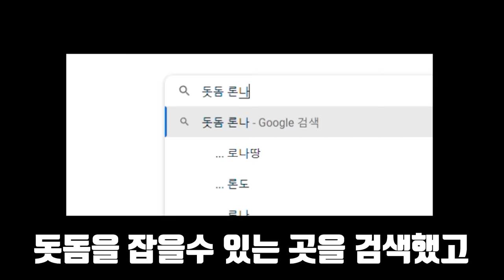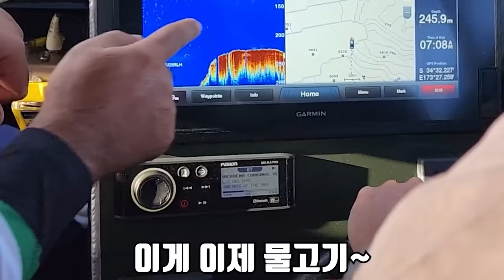제가 드디어 꿈에 그리던 전설의 물고기 돗돔을 잡았습니다!!!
제가 드디어 전설의 물고기 돗돔을 잡았습니다!
심지어 돗돔을 회로 먹었습니다!
항상 상상으로 너무 잡고 싶었는데 이렇게 현실이 되니
정말 더할 나위 없이 행복합니다...!!!
지금까지 뉴질랜드편 봐주셔서 너무 감사합니다!
라랑해요!!